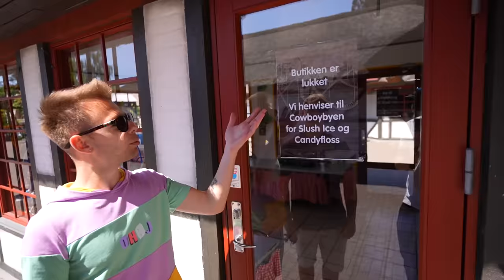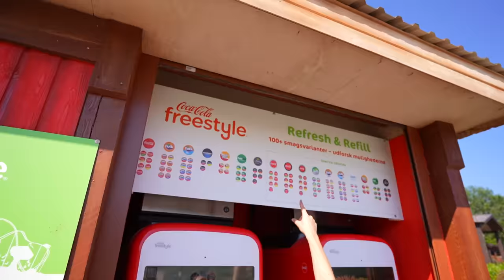Vi har hele Djurs Sommerland for os selv!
Reklame for Djurs Sommerland

Max og jeg spurgte Djurs Sommerland, om vi måtte prøve at have hele forlystelsesparken for os selv. Det sagde de heldigvis ja til! Se om vi tør prøve Juvelen, Skatteøen, Piraten, Tigeren og mange andre forlystelser og rutsjebaner

MINE MEDIER:
MIT GEAR
►Kamera:
Main: Sony A7S III
Vlog: Sony A6400
►Objektiv:
►Lyd:
Sony ECM-XYST1M
Røde VideoMic
shure sm7b
Røde Wireless Go 2
►Software
Adobe Photoshop
Adobe Lightroom
Adobe Premiere Pro